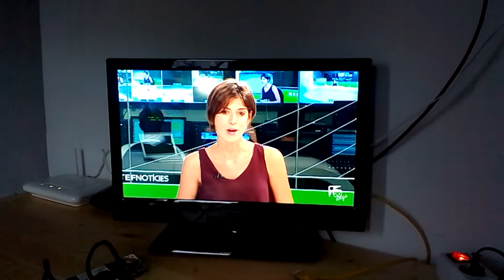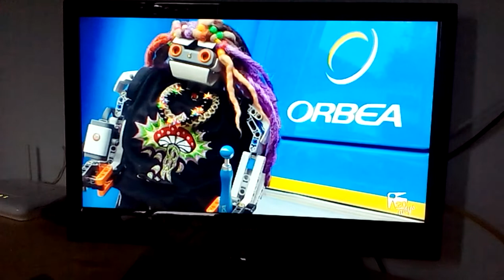Sirimiri en Ibiza Television.